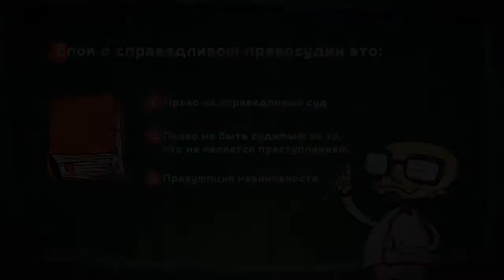Епізод 5. Справедливе правосуддя.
Цей освітній серіал створено у співпраці з експертами для знайомства з базовими поняттями прав людини.

Історія — Хіхус
Сценарій Дмитро Макаров, Андпій Юров, Міжнародна Школа прав людини та Громадянських Дій.
Студія Костянитна Комардіна
Країна: Росія
Техніка: Змішана
Рік: 2016

Будь ласка, для перекладу написів оберіть українську мову у субтитрах.